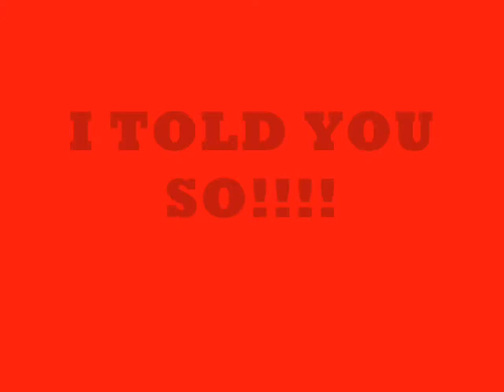THE ORIGINAL R2D UNSTOPPABLE FT Dirty Red